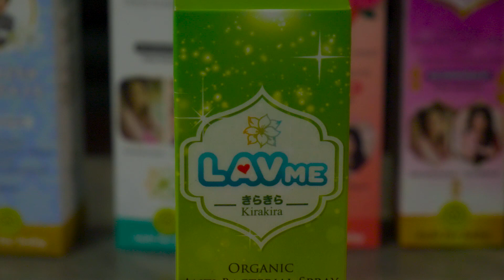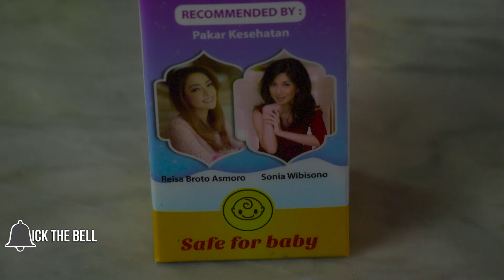LAVME ANTI KUMAN - dr. Reisa Broto Asmoro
LAVMe Organic Anti Bacterial Spray merupakan produk inovasi dengan teknologi Jepang yang ampuh untuk membasmi kuman penyakit (seperti bakteri, virus, jamur).

-Mensterilkan ruangan atau mobil
-Membantu menghilangkan BAU rokok & bau tidak sedap lainnya
-Terbuat dari bahan organik alami Dapat mencegah terjadinya penularan penyakit melalui udara dan kontak langsung seperti influensa, batuk pilek, demam, diare, dan lain-lain.

Semprotkan LavMe secukupnya pada ruangan terutama bila ada penderita flu. Dapat disemprotkan langsung pada wastafel, gagang pintu, pegangan tangga dan toilet terutama bila penderita diare untuk mencegah terjadinya penularan di rumah, sekolah, tempat umum & mobil, tempat yang dipakai bersama.